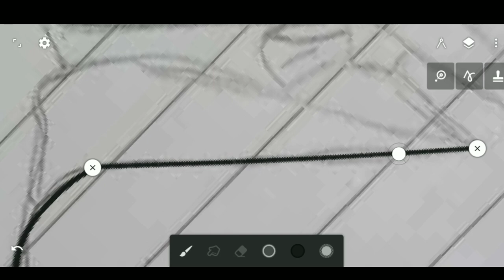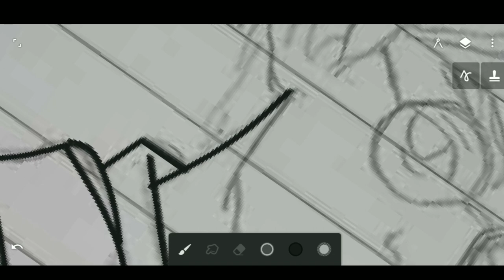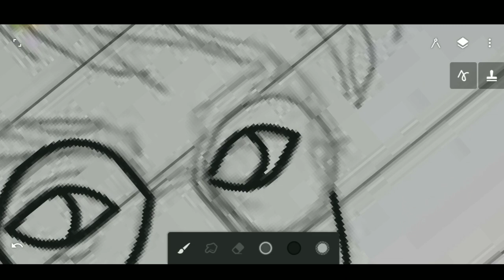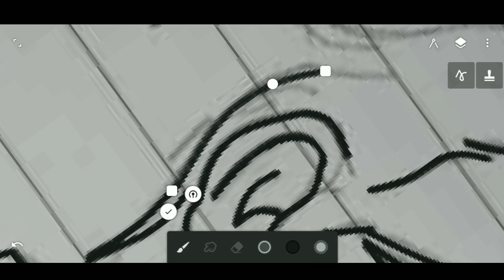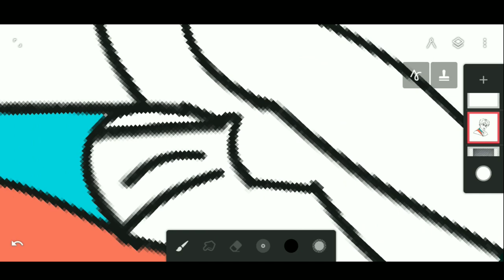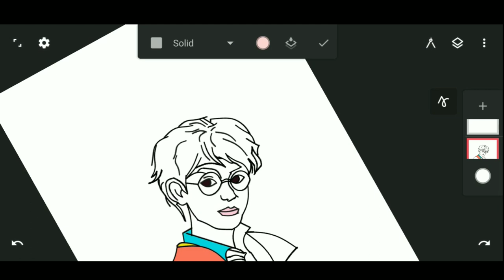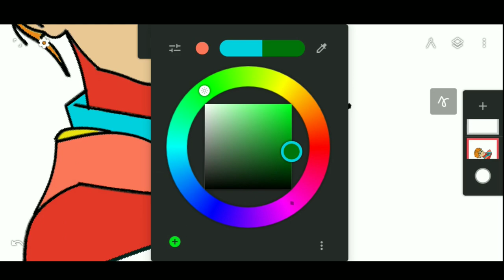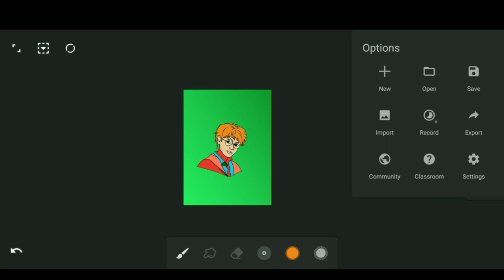infinite painter tutorials | mobile draw infinitely | infinite art | mobile edits | editing tutorial